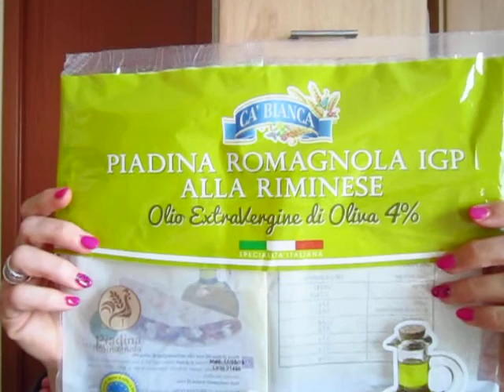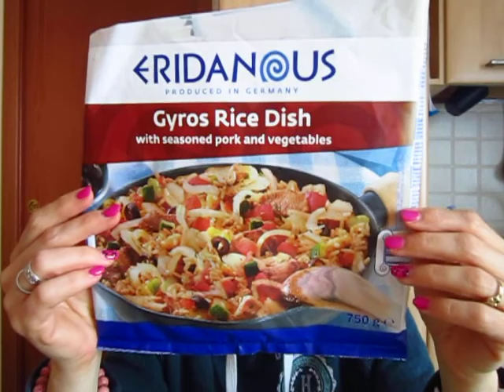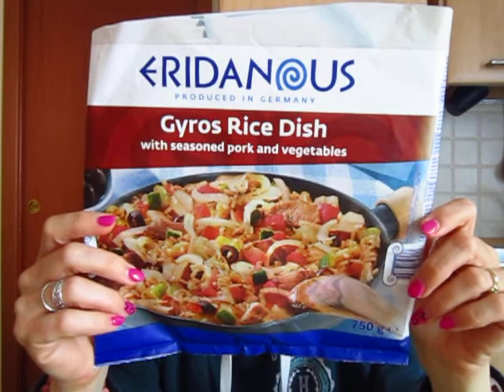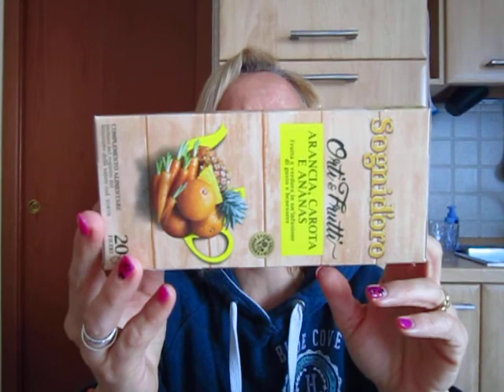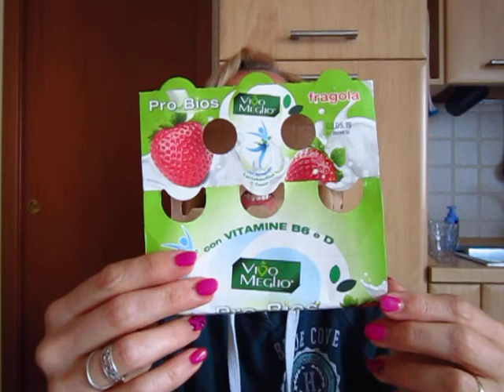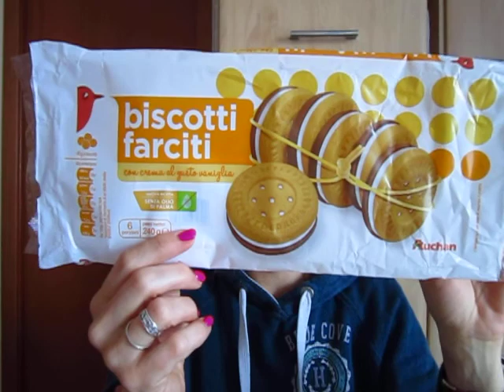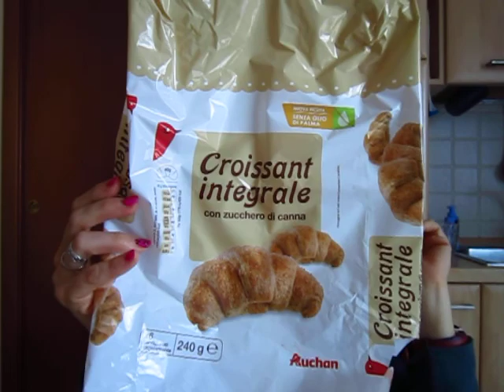Prodotti finiti food aprile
Ecco i miei prodotti alimentari finiti per quanto riguarda il mese di aprile

- Preparato per quinoa Pedon
- Piadine Ca' Bianca
- Gnocchi Ca' Bianca
- Preparato per il Gyros Eridanous
- Limmi succo di limone
- Marmellata Valfrutta Veggie Passion Fruit e curcuma e pesca
- Miele Conad
-  Zucchero di canna Tropicana
-The Coop Solidal al limone bio
- Sogni d'oro Orti e frutti
- Vitasnella Barrette all'arancia
- Probiotici alla fragola Vivo Meglio
- Marmellata di cipolle rosse
- Ballantine mini size
- Drenante
- Oro Saiwa con frutti rossi e nocciole
-  Auchan Biscotti farciti vaniglia
- Girella ai frutti rossi
- Auchan Croissant integrali
- Cioccolato bianco Milka
- Ovetti di cioccolata  Wittor's